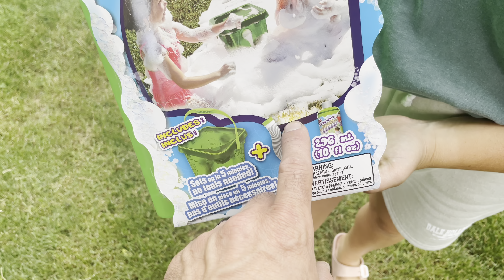My Sister Turns 3! WHAM-O Foam Party! 🎉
We had a foam party for cash’s sisters actual birthday. We are celebrating it on a different day with cake and family!